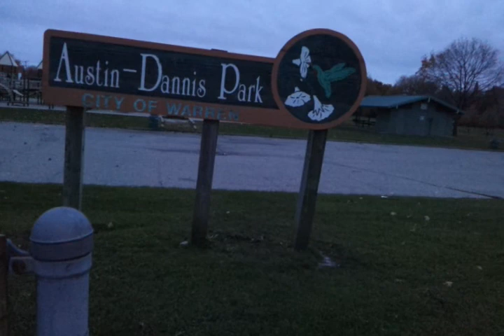Hoshi barking at sign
Hoshi barking at a sign at the park.  Maybe it was the humming bird?